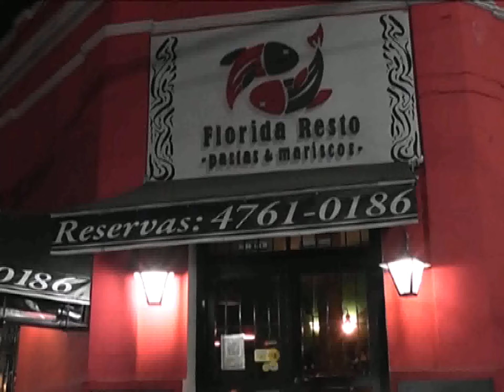Tigre: Jorge Rodríguez - 24/09/2015